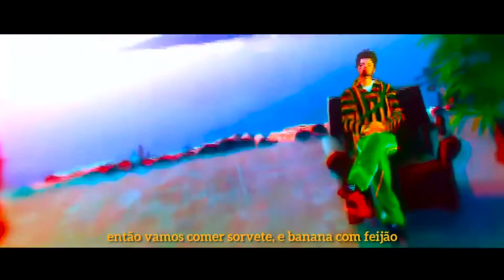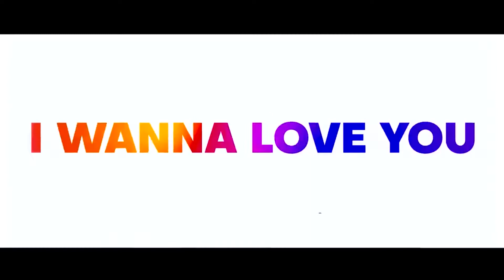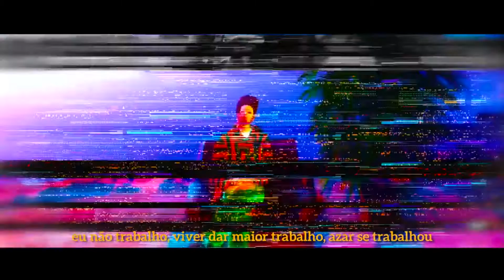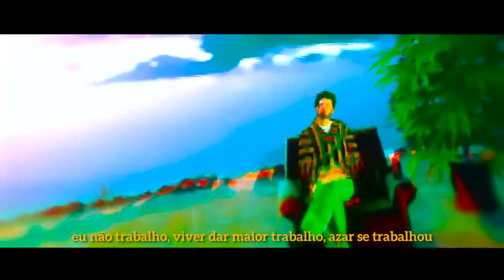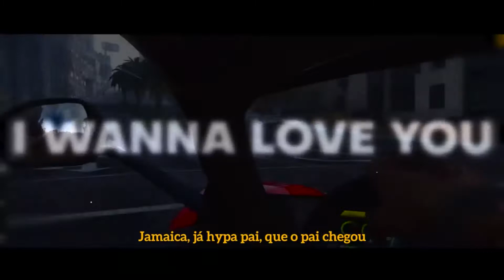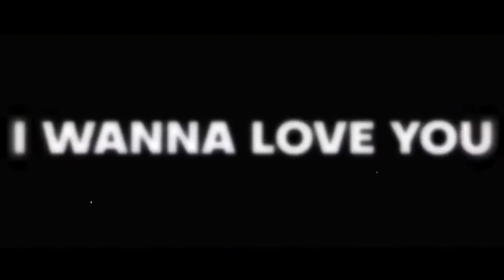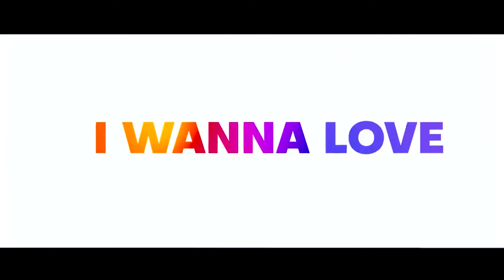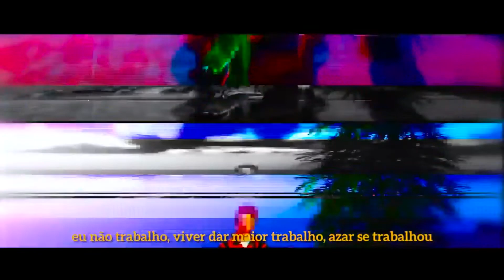1 hora de No Estilo MR. Jamaica 💚 - (GTA RP) Beat: Sidney Scaccio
1 hora de No Estilo MR. Jamaica 💚 - (GTA RP) Beat: Sidney Scaccio
1 hora de No Estilo MR. Jamaica 💚 - (GTA RP) Beat: Sidney Scaccio
1 hora de No Estilo MR. Jamaica 💚 - (GTA RP) Beat: Sidney Scaccio
1 hora de No Estilo MR. Jamaica 💚 - (GTA RP) Beat: Sidney Scaccio
1 hora de No Estilo MR. Jamaica 💚 - (GTA RP) Beat: Sidney Scaccio